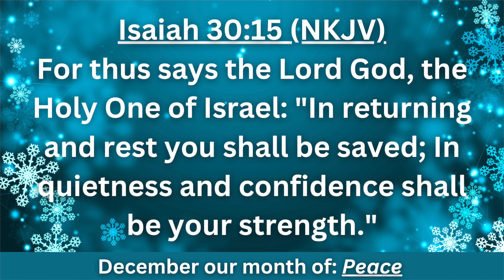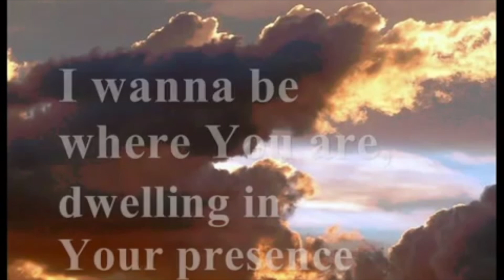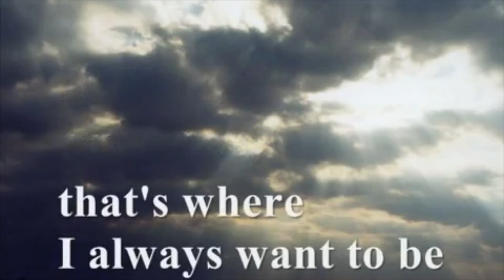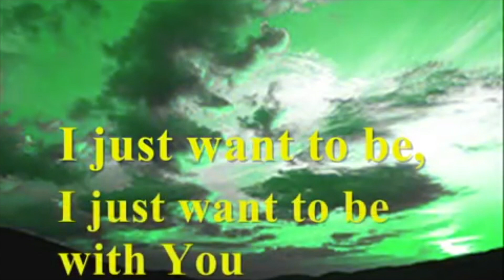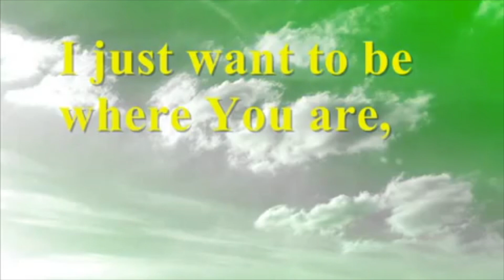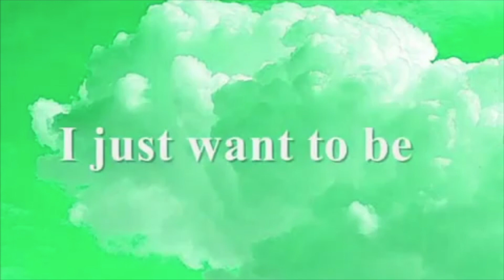Daily Encouragement with Pastor & Pastor Mrs Okunnu | December 6, 2023